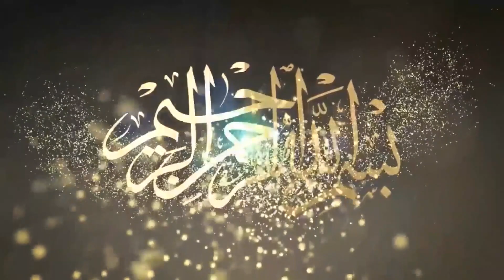Hamd o Naat By Molana Mohammad Hussain Madni | کمال کے اشعارپڑھے عوام میں خوشی کی لہردوڑگی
Allama Ehsan Elahi Zaheer Conference Allama Ehsan Elahi Zaheer Conference Khudian Khas | Hamd o Naat By Molana Mohammad Hussain Madni
کمال کے اشعارپڑھے عوام میں خوشی کی لہردوڑگی آواز مولانا محمدحسین مدنی آف اوکاڑہ
علامہ احسان الہی ظہیر شہید کانفرنس کھڈیاں خاص
5-9-2020
دارالتوحیداسلامک سنٹررائیونڈ
عبدالحمیدمحمدی